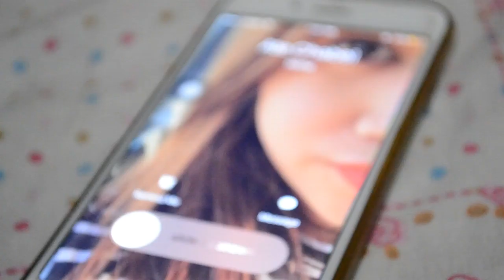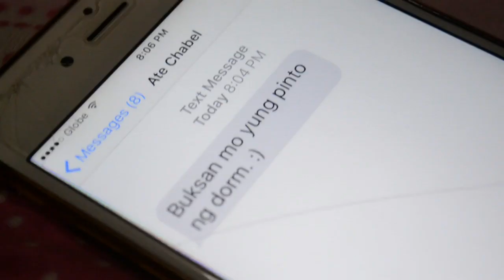MKA 33 VIDEO ENTRY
SUPPORT MKA 33

#‎TRENDSETTER2016
#‎OS2016
#‎OSMILE2016